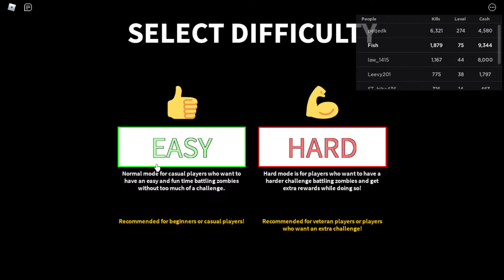Roblox Zombie Attack Season 3 episode 1 - 27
Welcome to Zombie Attack!
Team up with your friends as you earn new weapons to survive the most waves possible! Fight the boss and kill rare zombies for even better rewards and become the best zombie hunter ever!

Need help? Invite some friends! Having a little help goes a long way!

🌟 JOIN THE GROUP FOR A FREE PET AND A CHAT TAG
Season 3 will feature 114 episodes.